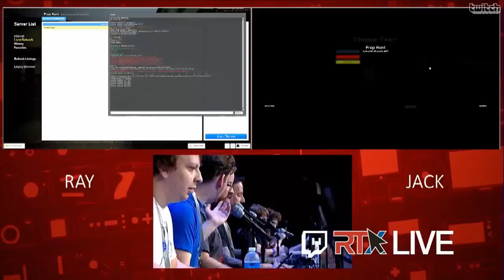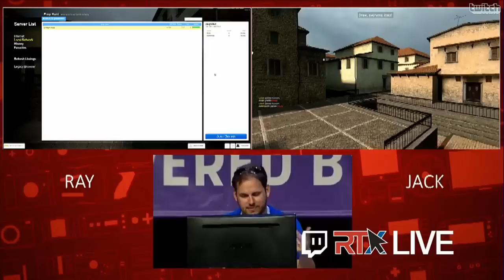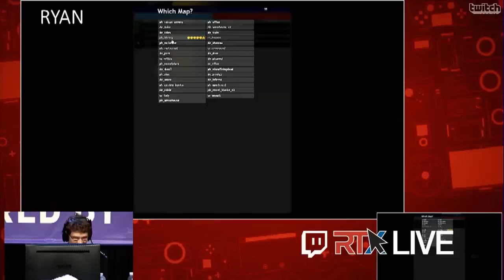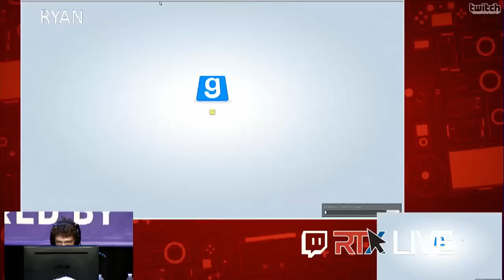RTX 2014 - Achievement Hunter Prop Hunt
This is a recording from Prop Hunt, which was played live at RTX 2014.